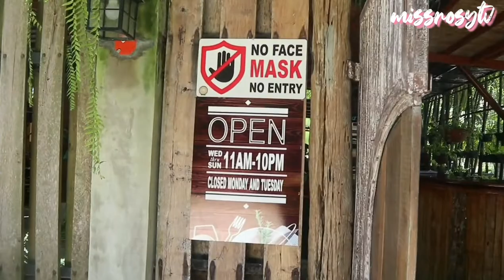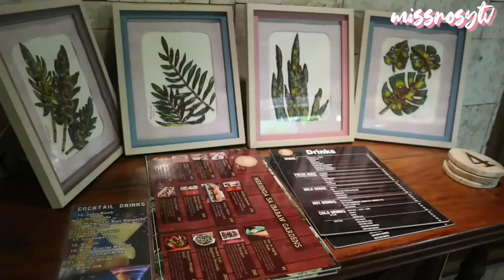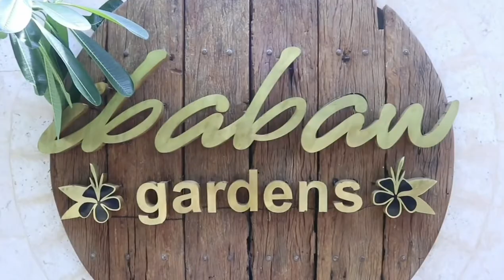Ibabaw Gardens I Nature Friendly Restaurant I De La Paz, Cortes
Ibabaw Gardens is one of the newly opened restaurants in Bohol this 2021.  This restaurant is designed with garden setting -  really environmental and nature friendly!.

They have amenities perfect for private meetings, birthday celebrations, other occasions and of course wedding!.

Let's go and tour the place, you'll surely love it!